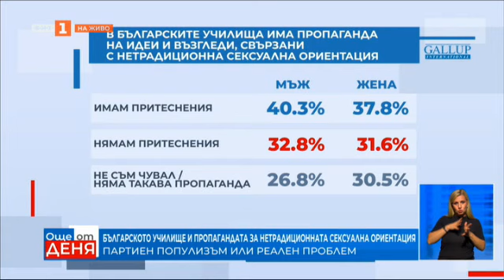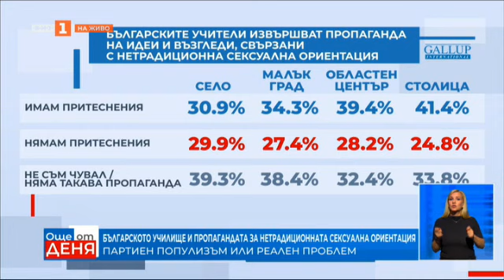За какво се готви "Продължаваме промяната" след изборите, "Още от деня" - 16.09.2024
Гледайте предаването на Българската национална телевизия "Още от деня" на 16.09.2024!

За какво се готви "Продължаваме промяната" след изборите - акад. Николай Денков

Българското училище и пропагандата за нетрадиционната сексуална ориентация - партиен популизъм или реален проблем - изследване на "Галъп"